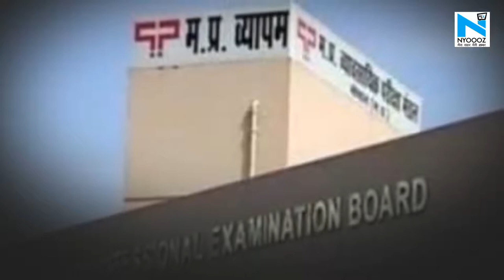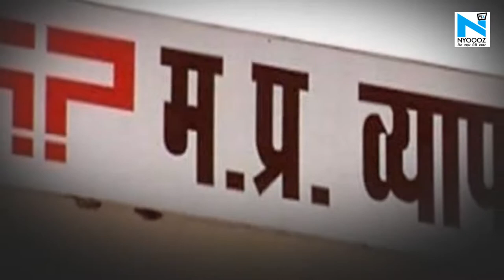Bhopal: व्यापम महाघोटाले की जांच BJP सरकार ने कार्रवाई बंद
मध्यप्रदेश के सबसे बड़े व्यापम महाघोटाले की जांच एक बार फिर रूक गई है. शिवराज सरकार में हुए व्यापम महाघोटाले की जांच कमलनाथ सरकार ने शुरू कराई थी. इस जांच में एसटीएफ ने कई लोगों पर FIR भी दर्ज कराई गई थी.